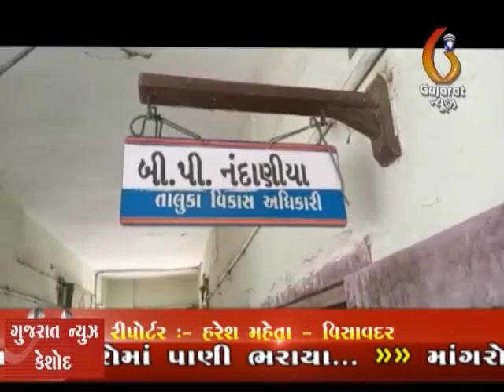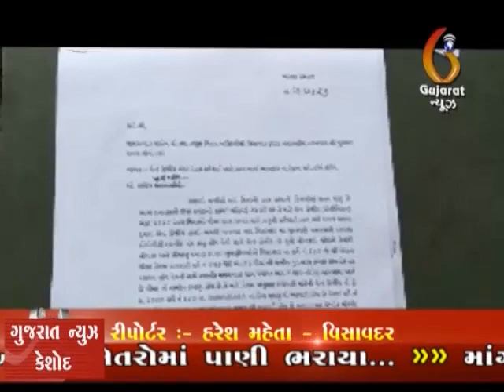Visavadar maldhari samajnu Aavedan